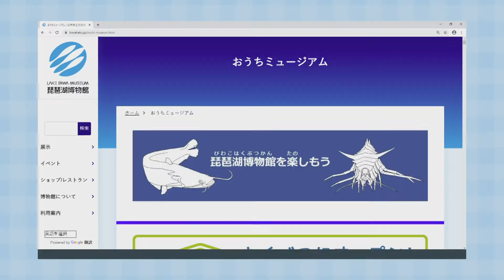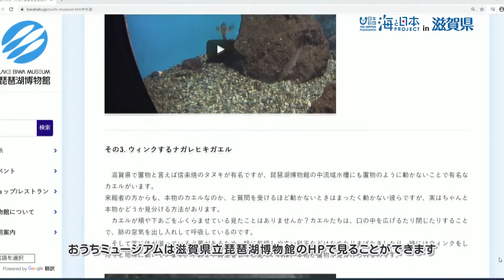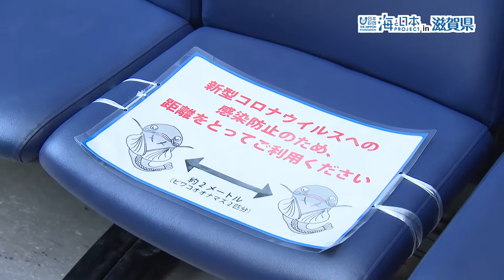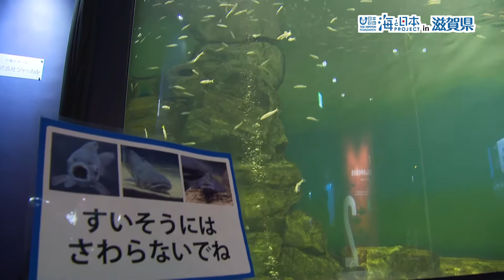～withコロナ時代における これからの水族館のありかた～ 日本財団 海と日本PROJECT in 滋賀県 2020 #18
今回は「withコロナ時代におけるこれからの水族館のありかた」をテーマに滋賀県立琵琶湖博物館を取材しました。琵琶湖博物館は、子供から大人まで楽しみながら学べる「体験型」博物館で、県内外から毎年およそ５０万人が訪れる人気スポットです。
コロナ禍において２月末から休館を余儀なくされましたが、休館中は子どもたちが自宅で学べるように
博物館の展示などをホームページで見られる「おうちミュージアム」をオープン。
６月の再開後は、入場制限に入館時の消毒、触れられる展示の撤去など、感染防止対策はもちろん、いろいろな制限がある中、新しいものを取り入れ、来場される方に楽しんでもらえる工夫がされています。

・会社名
・部署名
・お名前